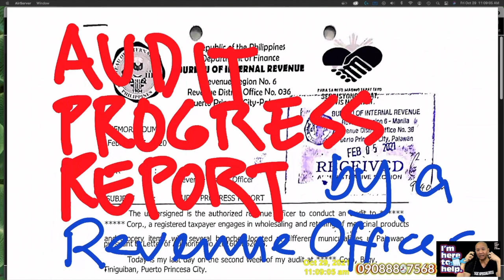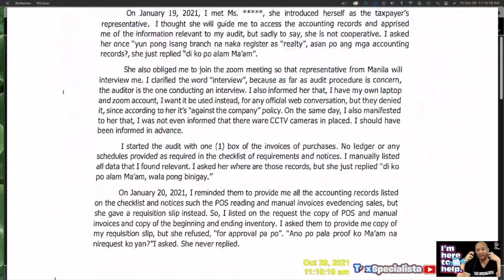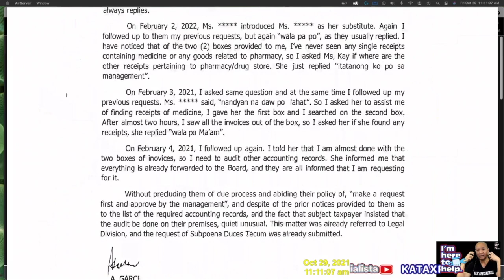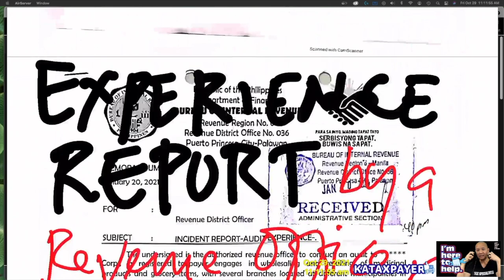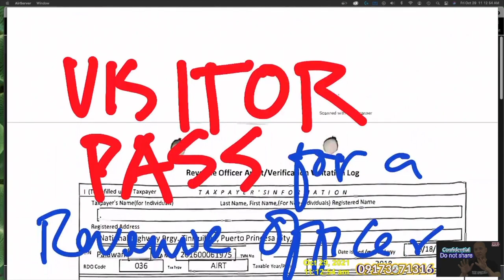Behind the BIR Audit's Scenes